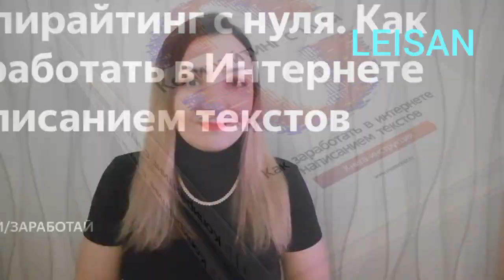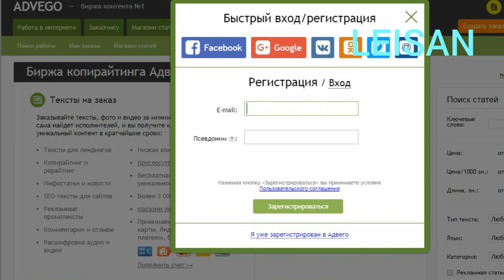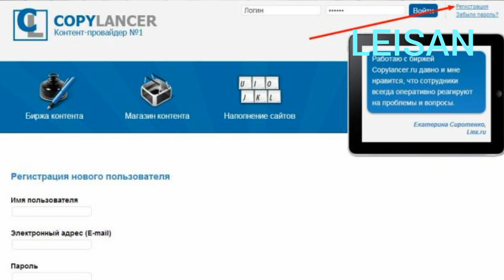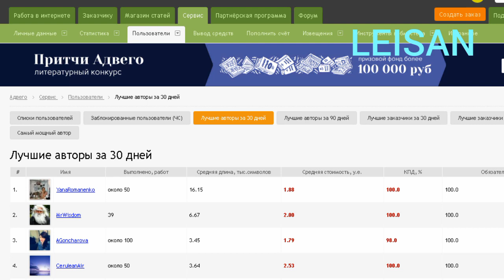КОПИРАЙТИНГ обучение С ЧЕГО НАЧАТЬ? 6 ПРОСТЫХ ШАГОВ. ЗАРАБОТОК В ИНТЕРНЕТЕ БЕЗ ВЛОЖЕНИЙ С НУЛЯ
УРОК 1. КОПИРАЙТИНГ обучение С ЧЕГО НАЧАТЬ? 6 ПРОСТЫХ ШАГОВ. ЗАРАБОТОК В ИНТЕРНЕТЕ БЕЗ ВЛОЖЕНИЙ С НУЛЯ
Бесплатный обучающий курс для начинающих копирайтеров:

Как заработать в интернете без вложений с нуля новичкам? На самом деле есть много способов. Копирайтинг-самая лучшая и высокооплачиваемая онлайн профессия.
В этом видео расскажу, как и с чего начать зарабатывать в интернете копирайтером. Кто такой копирайтер и вы сегодня же сможете заработать свои первые деньги.

🎇✔ТОП-20 НОВЫХ ВАРИАНТОВ ЗАРАБОТАТЬ ДЕНЕГ ШКОЛЬНИКУ, СТУДЕНТУ И ВЗРОСЛЫМ БЕЗ ВЛОЖЕНИЙ В ИНТЕРНЕТЕ

🎇✔️РЕАЛЬНЫЙ ЗАРАБОТОК НА ТЕЛЕФОНЕ 500 РУБ В ДЕНЬ БЕЗ ВЛОЖЕНИЙ. КАК ЗАРАБОТАТЬ В ИНТЕРНЕТЕ С ТЕЛЕФОНА